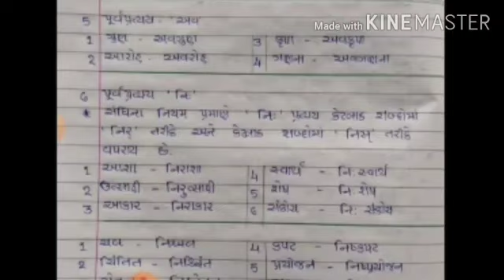વ્યાકરણ સંધિ સમજૂતી